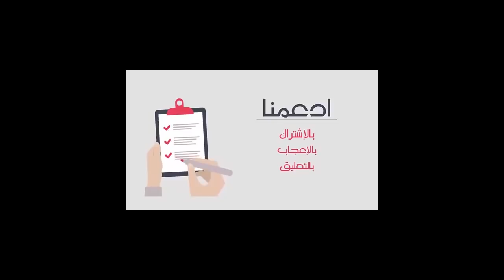الدرس 76 : الحمد لله وليت تانسوق وحدي شكرا أستاذ